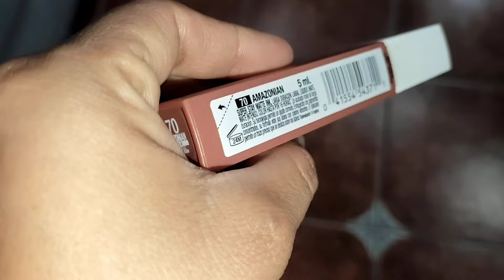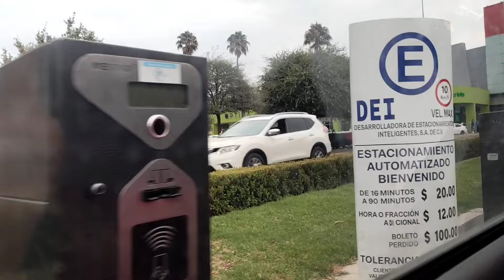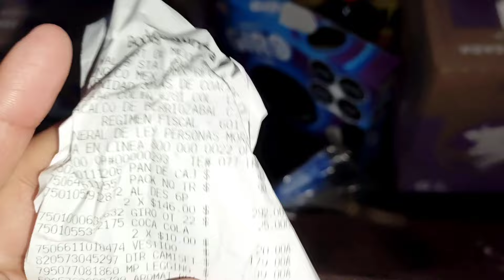¡Ya tenemos celular!🤳🏽💖+ Compras por Amazon,Cocina conmigo calabacitas 👩🏽‍🍳🍅🥒 + Nuevos peces 🫧🐠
No olviden cambiar la calidad del vídeo porfavor a 1,080 p✨

🫧 RUBOQE Tira LED 30M, Luces LED WIFI RGB 5050 Música de Tira para Cuarto, con Control de APP, Luz LED

🫧Maybelline Labial líquido matte de larga duración, Superstay Matte Ink tono Amazonian 70, 5g

Instagram (⁠◍⁠•⁠ᴗ⁠•⁠◍⁠)⁠✧⁠*⁠。

Correo en el que puedes contactarme: 🥺

Tiktok (⁠•⁠ө⁠•⁠)⁠♡